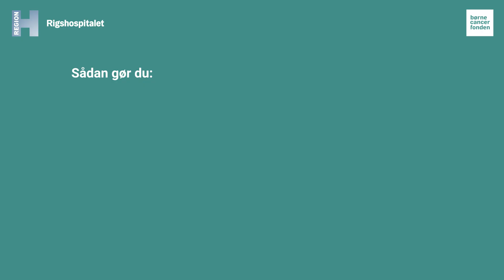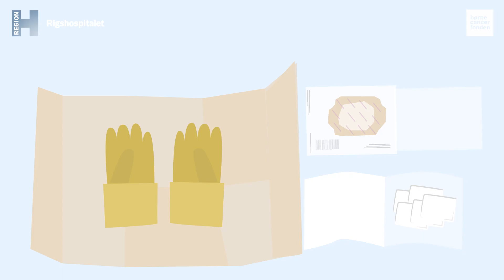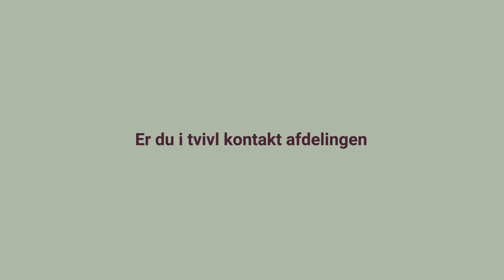Skift af plaster over CVK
En video til børn, unge og deres forældre om at være ung med kræft.
Videoen er lavet i et samarbejde mellem Rigshospitalet og Børnecancerfonden.